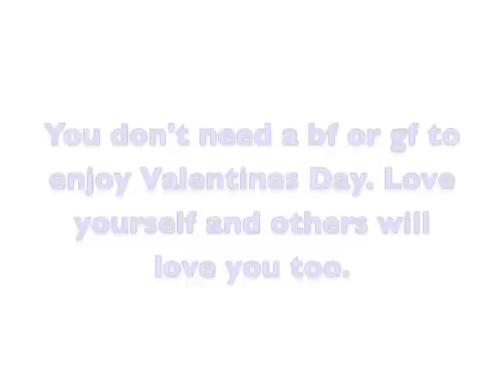Valentine's Day Outfits 2012 - 4 Looks/4 Dates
Here are four outfits I put together for four very different dates. Remember a "date" doesn't have to be a love interest, you can hang out with your friends this Valentine's Day or go to a birthday party like me =)

Having someone is nice but if you don't have a valentine don't fret, be mine !

Peace&&Love